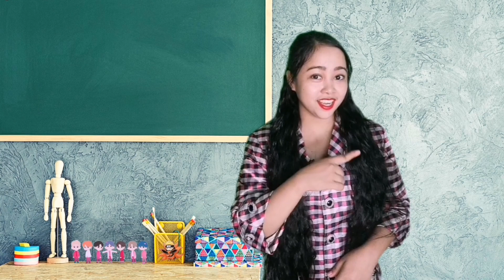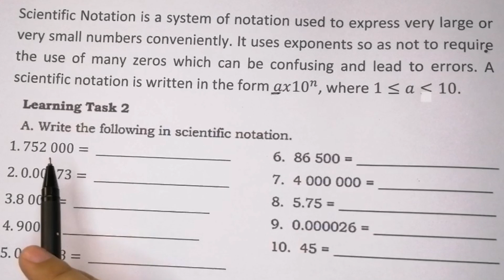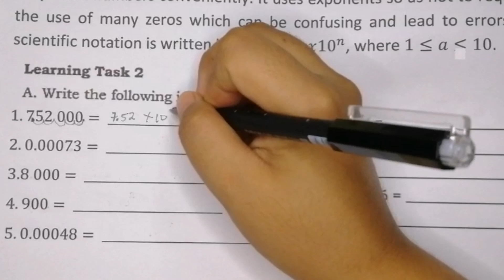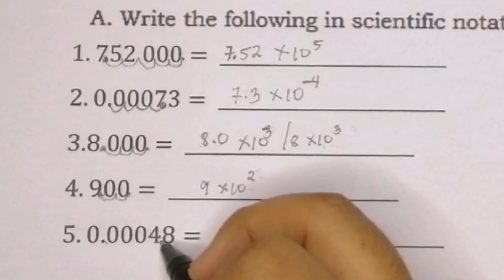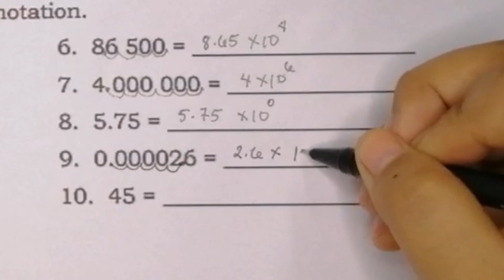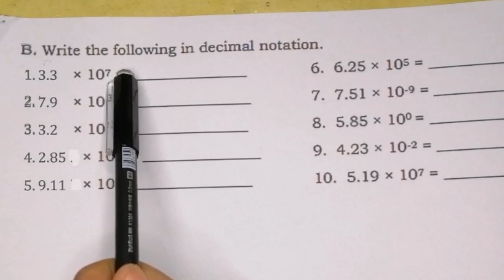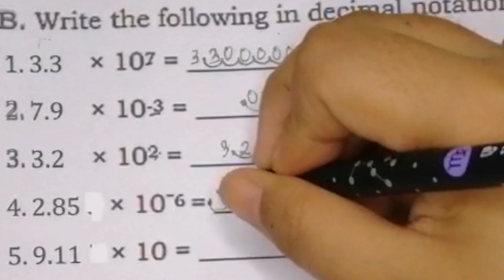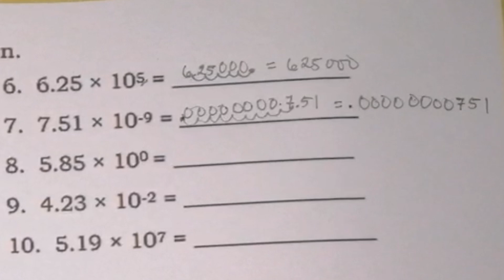G7-CONVERT SCIENTIFIC NOTATION FROM DECIMAL AND VICE VERSA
A. Write the following in Scientific Notation
B. Write the following in Decimal Notation